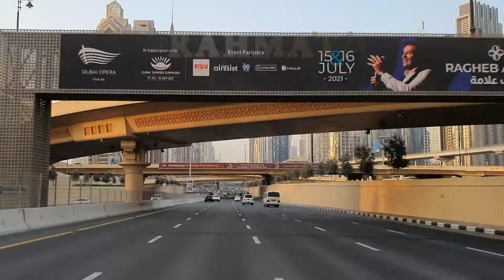dubai road 2022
Created by Rahmat hussian